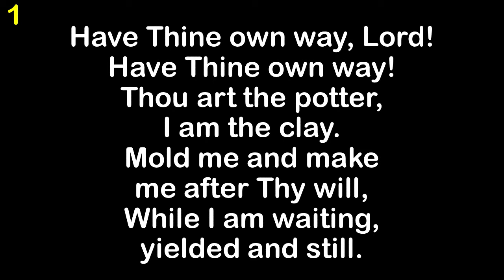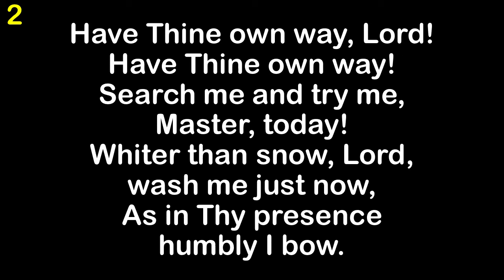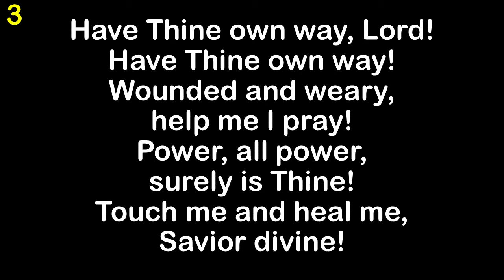Have Thine Own Way Lord